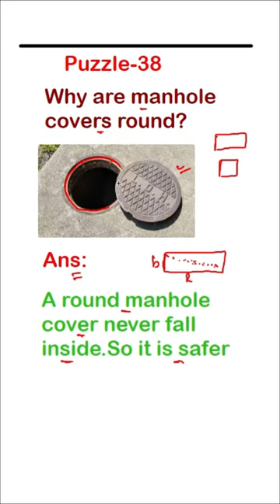why manhole covers are round?